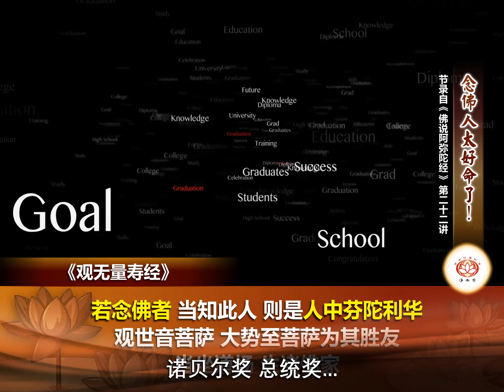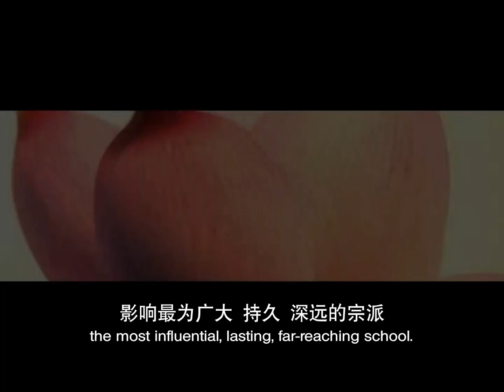【同步】净土宗网络念佛【第981天】+ 开示视频《太好命》 2022-11-24 Online Recitation Session（晚上8pm-9pm (GMT+8))【打开CC字幕】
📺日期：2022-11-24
📺时间：8pm
📺开示主题：太好命

净土宗 Pure Land Buddhism